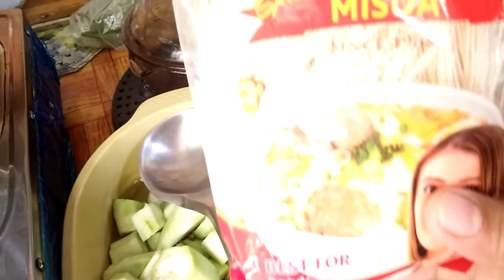misua soup with fish ball, vegetables